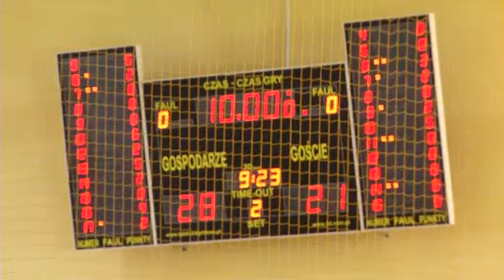runda 1 - 1. Basket Junior vs SKS Starogard Gdański cz.1